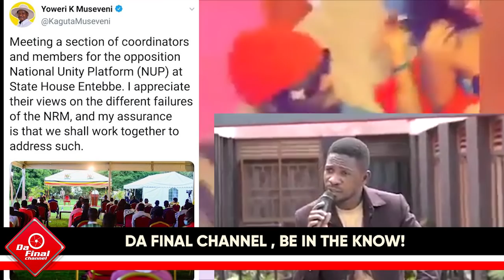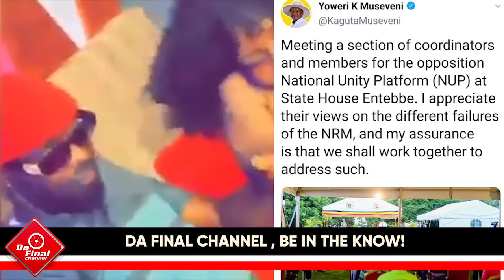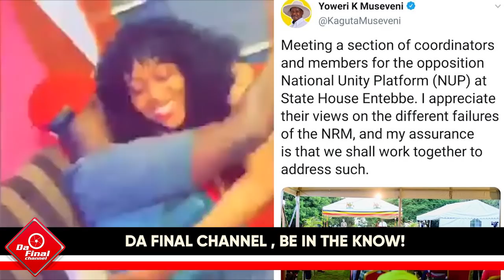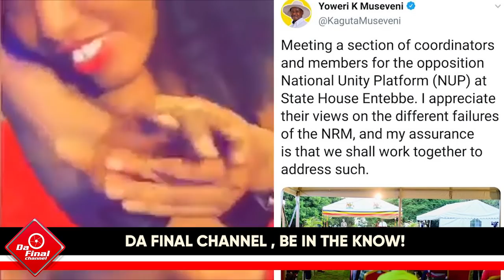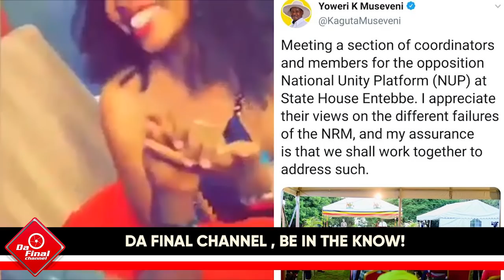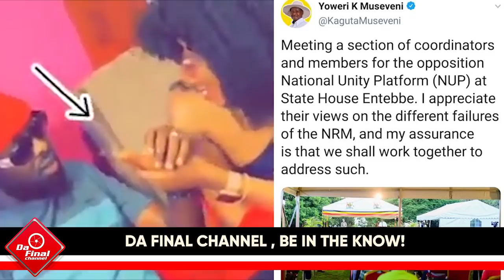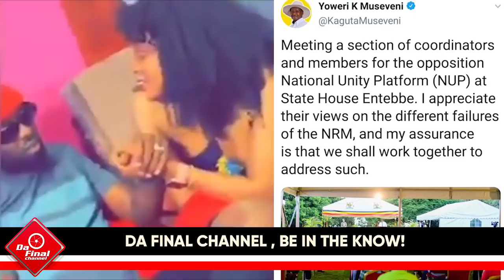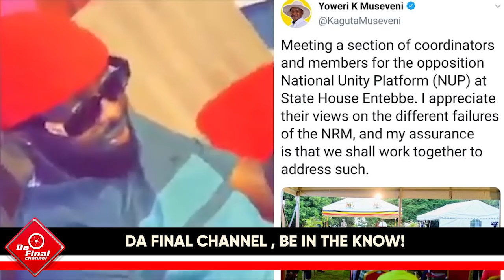KENZO AKATAMBI NGA ATIGAATIGA LYNDA DDANE KAFULUMYE. PRESIDENT MUSEVENI MEETS NUP COORDINATORS.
TRENDING STORIES